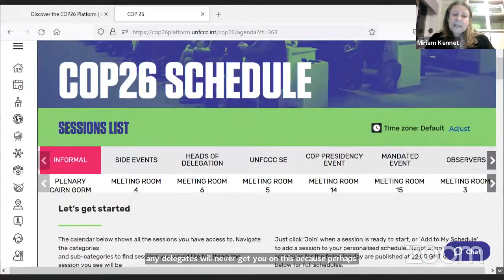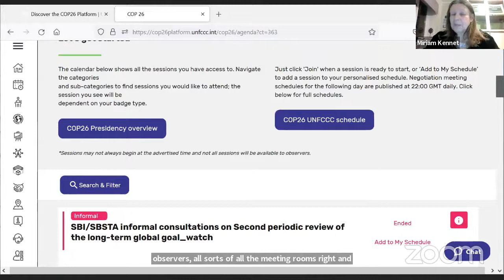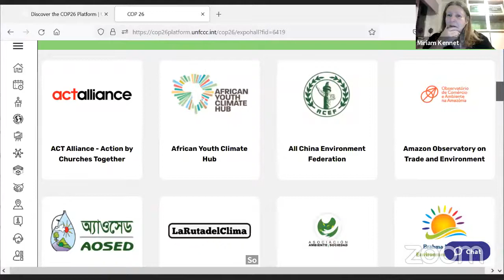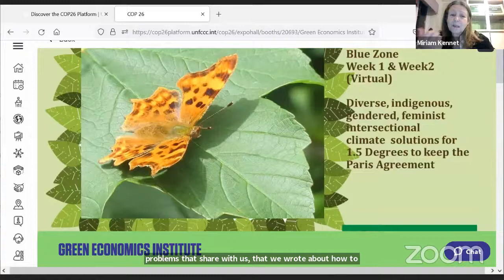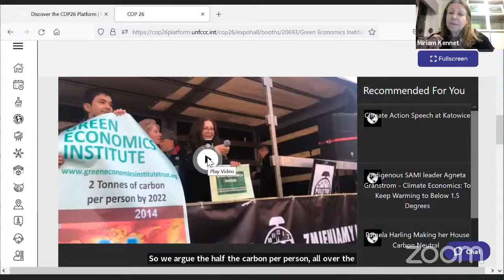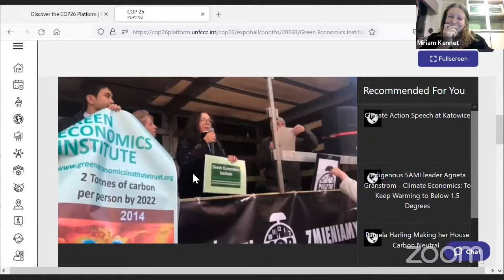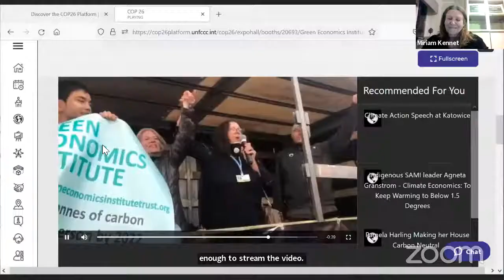LIVE: Liberal Judaism Eco Shabbat After Dinner Talks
After dinner talks with David Yehuda Stern and Miriam Kennet